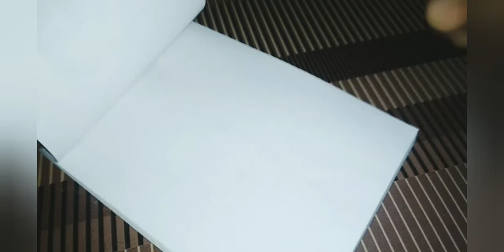How To Draw 3D Letter U | Easy 3D Drawing |Stepwise Easy 3D Drawing Tutorial For Beginners.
Hello viewers Dream Drench Challenge is here with a new video,

About video :This video is a stepwise easy tutorial of drawing latter U in 3d, it's very easy to learn for beginners.

Don't miss the play list for other alphabets.

About channel :This channel is made with the main aim of giving ideas and tutorials of art and crafts to its viewers , in the best of its form.

Lots of love from this side 😘😘😘